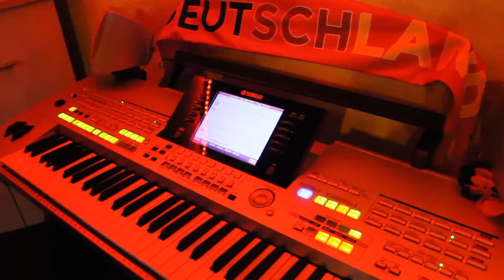Dana Winner Ich LIEBE Dich Cover 2017